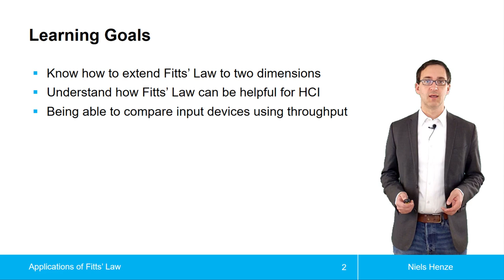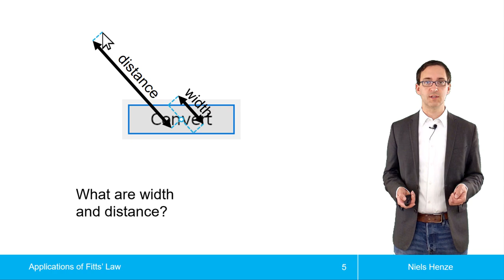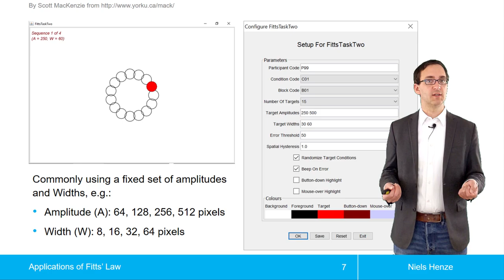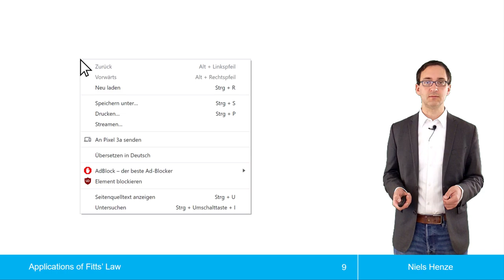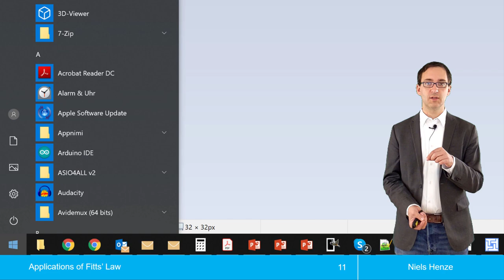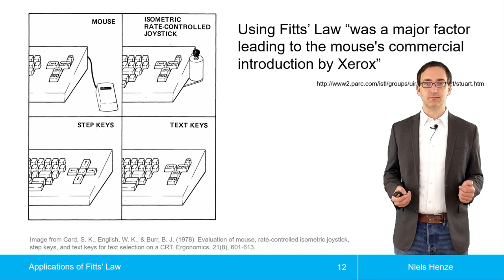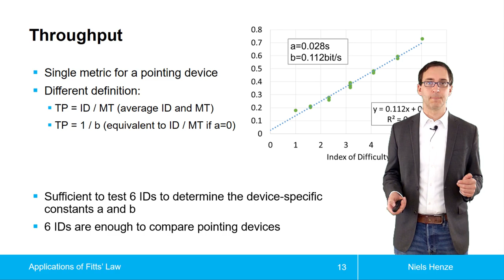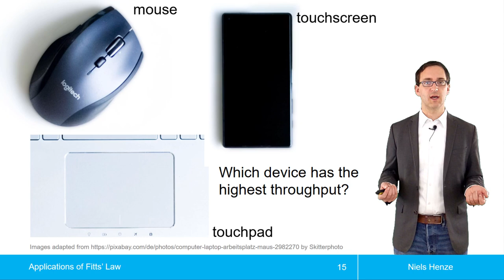Anwendungen von Fitts' Law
Anwendungen von Fitts' Law im Themenblock Modelle der Mensch-Computer-Interaktion aus der Vorlesung zur Einführung in die Mensch-Computer-Interaktion.